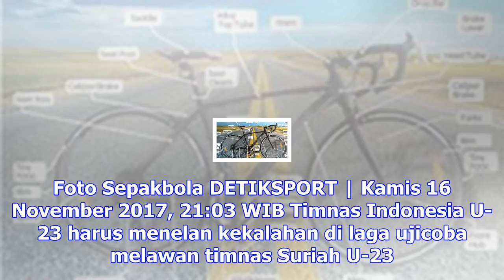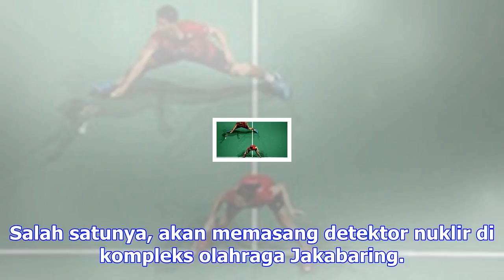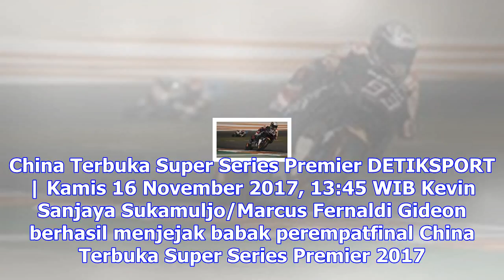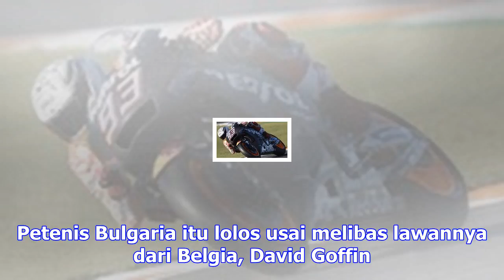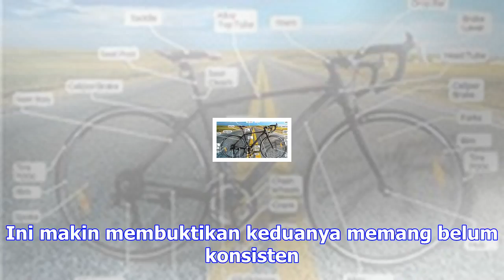Kata rossi soal kecelakaannya di valencia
DETIKSPORT | Rabu 15 November 2017, 10:48 WIB Bersepeda mampu membakar kalori sebanyak 300-700 kalor...